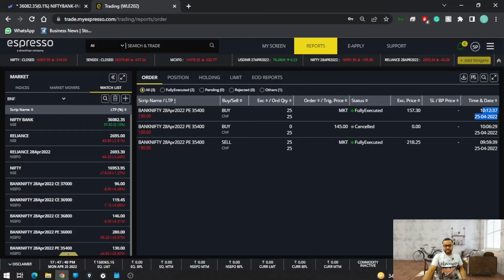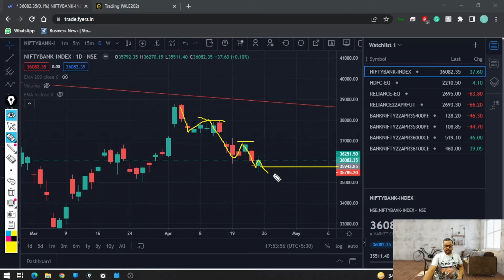₹ 1500 Profit Booked in Bank Nifty 25 Apr 2022